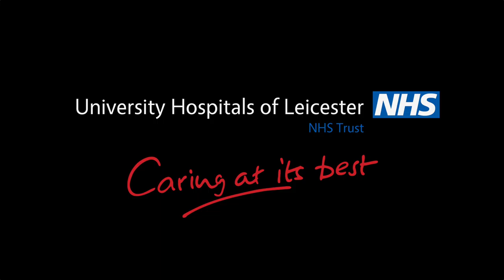International Recruitment in the Emergency Department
Like innumerable other Emergency Departments (ED) in the UK, Leicester's Hospitals faced difficulties with recruitment and retention of medical staff at all levels.

Our team are concentrating on processes of international recruitment, support, training; and integration of this staff group into the workforce and the retention of junior grade doctors.